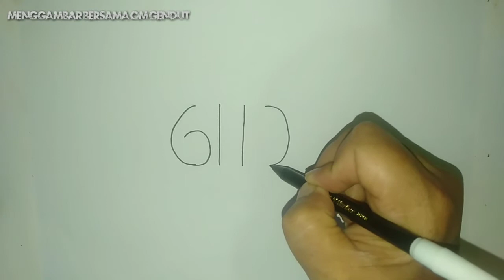Cara menggambar gajah dengan mudah menggunakan angka 61, begini caranya